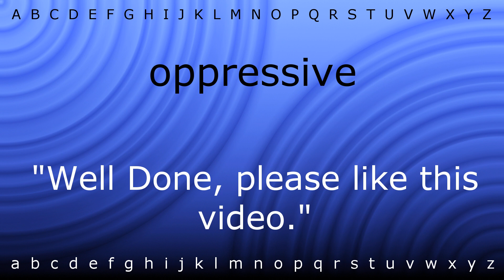Here I will teach you how to pronounce 'oppressive' with Zira.mp4